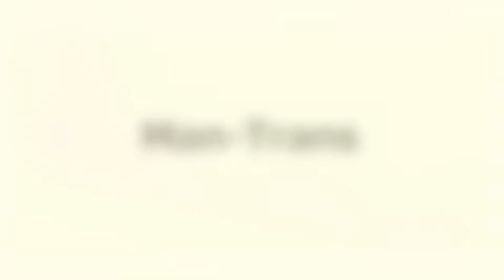Man-Trans Wywóz szamba Tarnowskie Góry, Zbrosławice, Świerklaniec i okolice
WywózSzamba jest specjalnością tego zakładu. Firma Man-Trans funkcjonuje w branży od 2020 roku. Jej siedziba zlokalizowana jest w Tarnowskich Górach, w województwie śląskim. Właścicielem jest Maciej Moszoński.

Firma oferuje swoim klientom profesjonalne i kompleksowe usługi asenizacyjne. Do tego rodzaju zadań wykorzystuje wysokiej klasy sprzęt i specjalistyczne pojazdy, które umożliwiają bezproblemową i terminową realizację zleceń.

Oferta obejmuje wywóz śmieci oraz ścieków komunalnych i przemysłowych, które pochodzą ze zbiorników odpływowych i bezodpływowych.

Pogotowie asenizacyjne zapewnia dobre ceny i natychmiastowe działanie.

Zapraszamy.